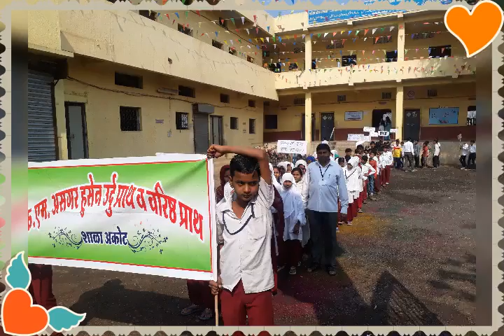Aanand medawa photography at K M asgar housain urdu primary school akot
Aanand mela at akot